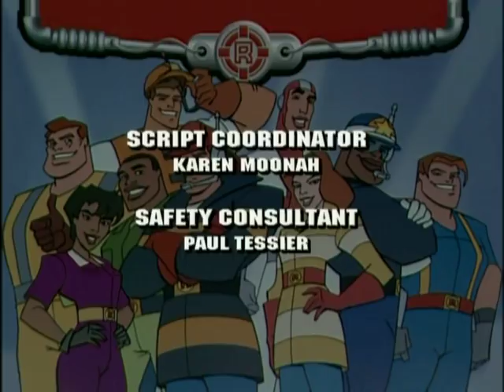Rescue Heroes: Four Alarm Fire and Brimstone - Ep.9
"FOUR ALARM FIRE AND BRIMSTONE" - A burning home is usually handled by the local fire fighters, but this particular home has Jake Justice, and the other Rescue Heroes involved because it is the home of Jake's "Little Brother", Nick. Jake belongs to a "Big Brother" program and has become very close to Nick and his younger brother, Eddie. Nick is extremely angry at the neighborhood kid who accidentally set the house ablaze, so the Rescue Heroes offer the Command Center as a temporary home to the family in the hopes that Jake can bring Nick around to forgiving the neighborhood kid. But when Nick takes his little brother and stows away on the Hyper Jet to be closer to Jake, inadvertently causing serious complications during a rescue mission on an active volcano, Jake finds himself in the situation of having to forgive Nick. He does, of course, showing the youngster that there is room in everyone to forgive others for their mistakes.